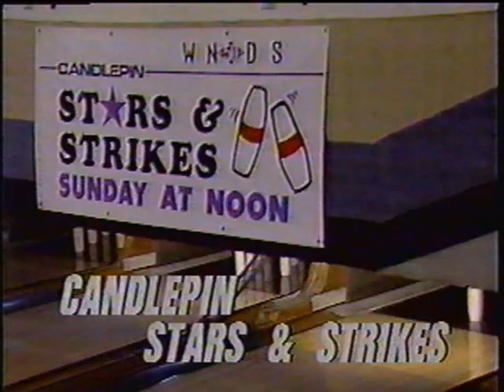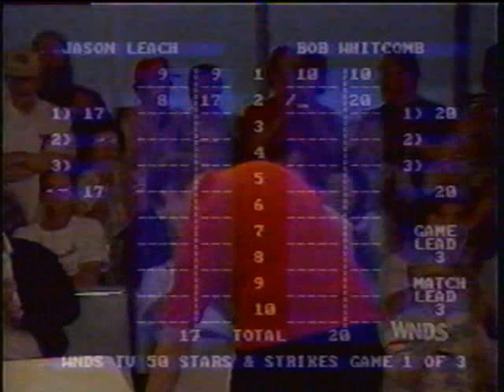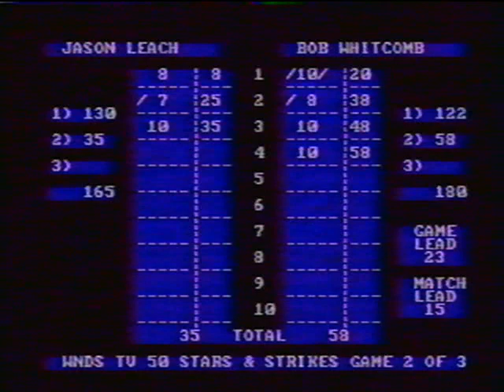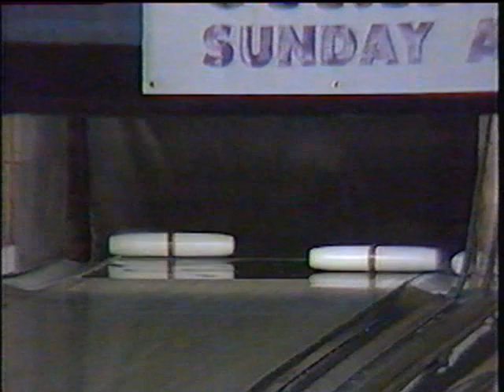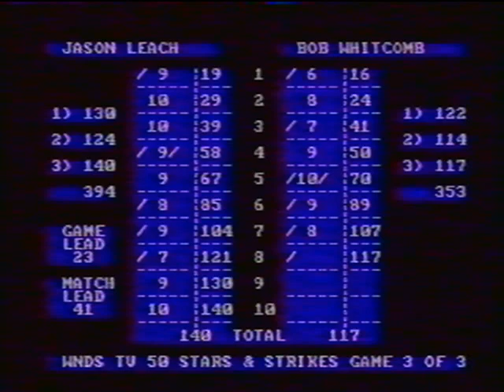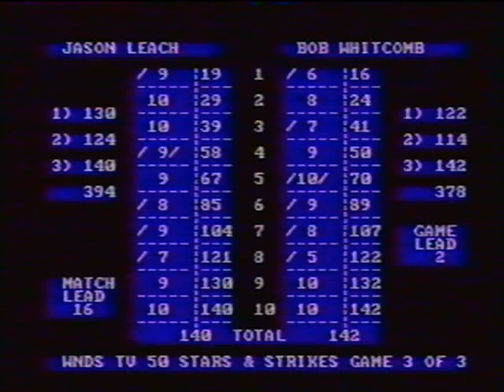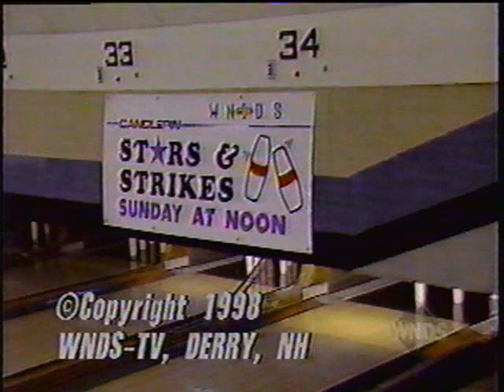Candlepin Stars & Strikes - Jason Leach vs. Bob Whitcomb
Here's the Championship match from the last regular ladder series of the 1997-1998 season of Stars & Strikes, featuring Jason Leach taking on Bob Whitcomb to determine who would be the 7th overall qualifier for the Tournament of Champions from that season.